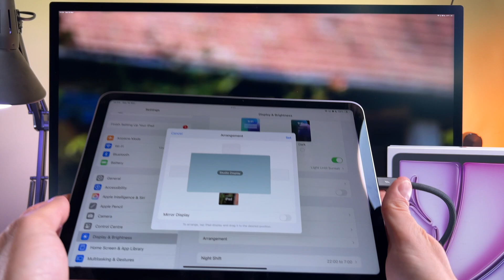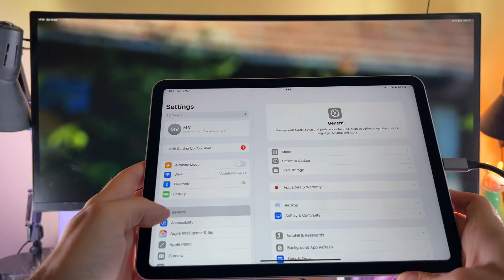How to Connect iPad Air to External Monitor - M1 M2 M3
The How to Connect iPad Air to External Monitor - M1 M2 M3 video finally arrived to the channel!

00:00 - Intro
00:09 - Connect with usb-c
01:05 - Ultrawide monitor

I hope you will enjoy this iPad Air connect with monitor and I hope you will learn something new.